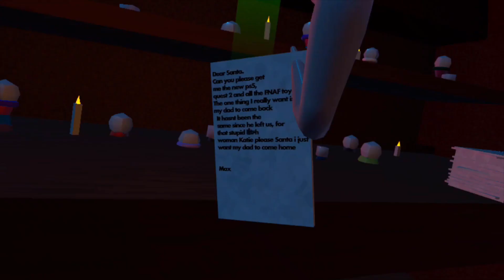chrastmus. (Rec room)